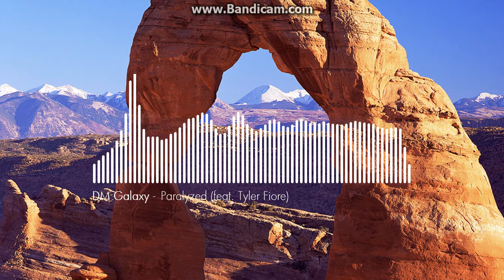[Dubstep] DM Galaxy - Paralyzed (feat. Tyler Fiore)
The Pack Always Listens.